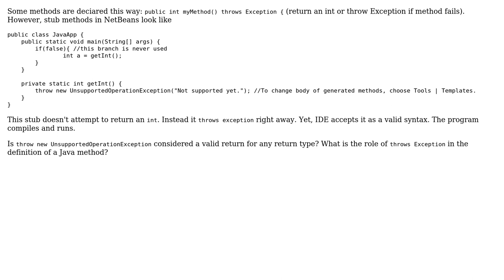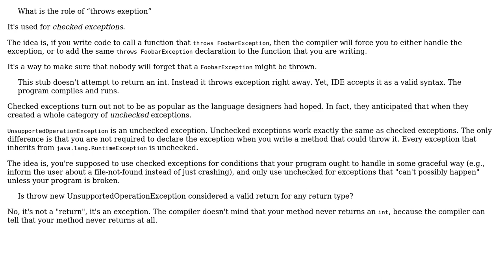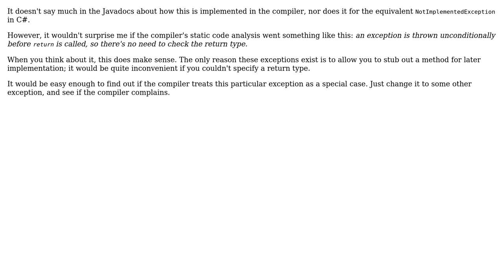Software Engineering: What is the role of "throws exeption" in method definition in Java?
With thanks & praise to God, and with thanks to the many people who have made this project possible! | Content (except music & images) licensed under CC BY-SA | Music | Images & others | With thanks to user Solomon Slow user sixtytrees user Robert Harvey user Andres F. and the Stack Exchange Network Trademarks are property of their respective owners. You are responsible for your own actions.